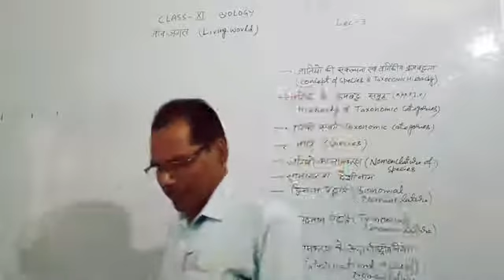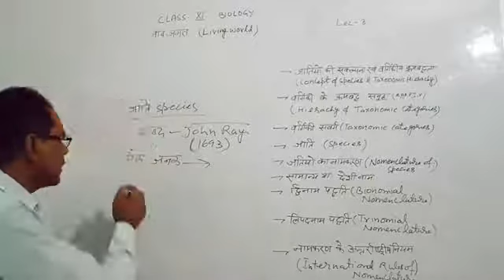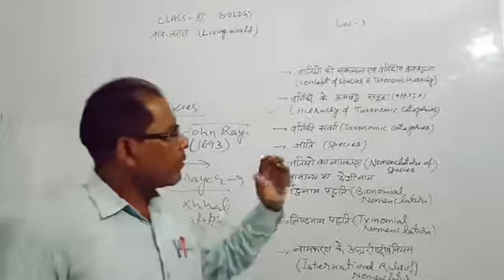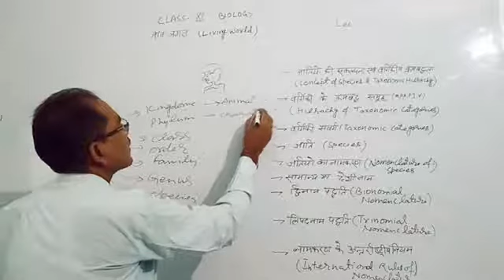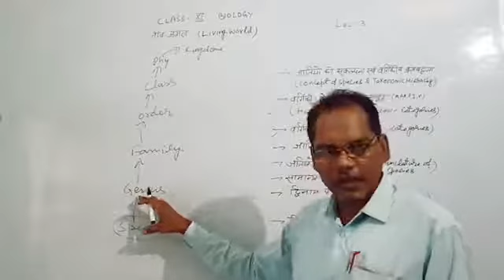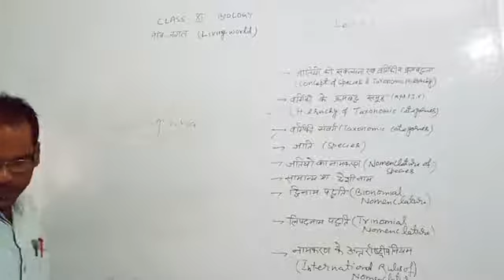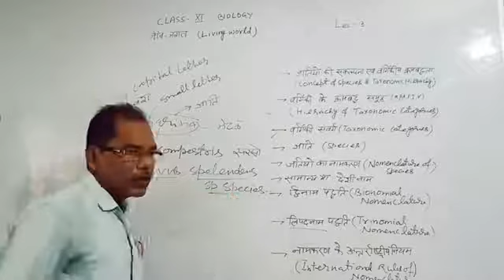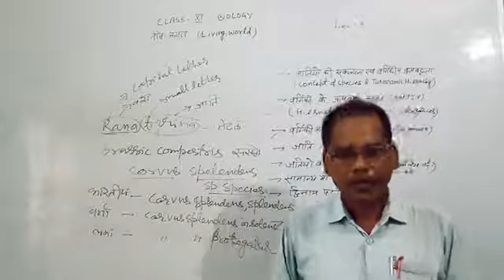Living world Lec-3 class 11